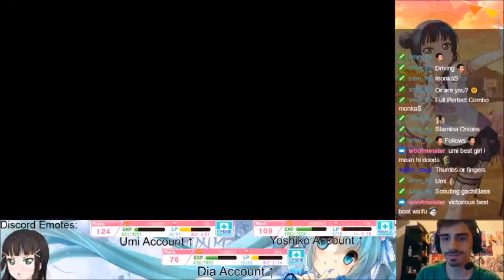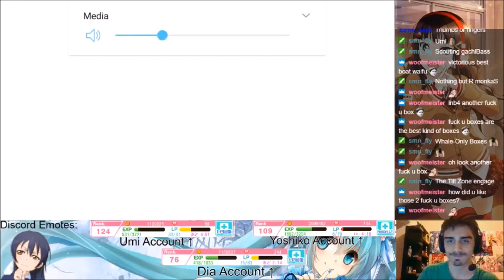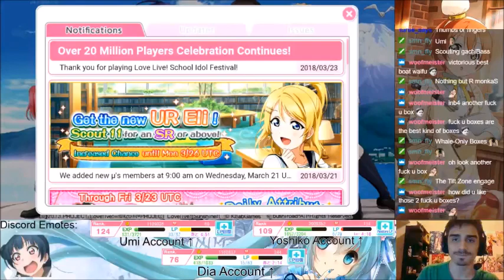LLSIF JP 3rd Year Member Select Box Honor Scouting [CRINGE WARNING]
Easily the worse thing I could have done.